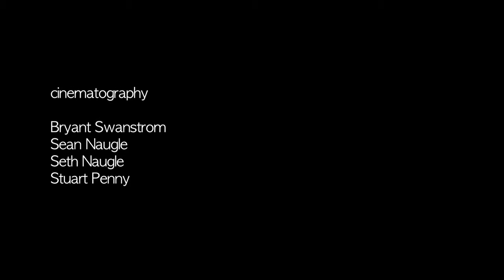NAST 2012 Skyline Masters HD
North American Snowkite Tour Skyline Masters, 2012